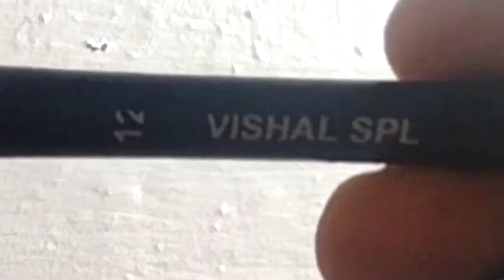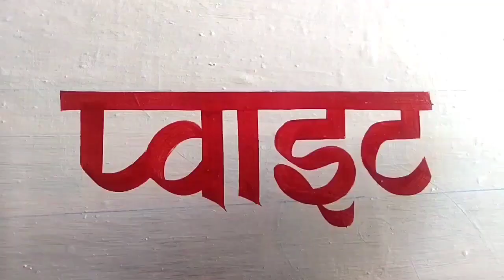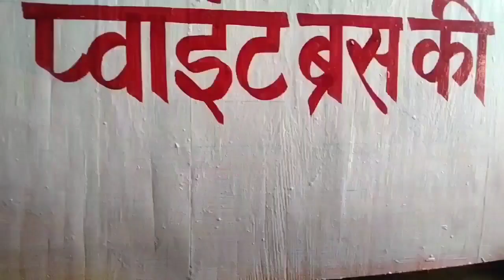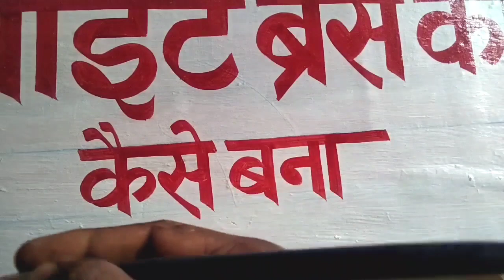ब्रश पर पॉइंट कैसे बनाएं/ छोटा & बड़ा लेटर लिखने के लिए! How to Make Brush Point - Way Of Writing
ब्रश की पॉइंट कैसे बनाएं ! एक ही ब्रश से छोटा/बड़ा लेटर लिखें! Way Of Writing
online writing painting special brush:-
Hi friends.
जब राइटिंग करते हैं तो ब्रश में पॉइंट कैसे बनाते हैं। इस वीडियो में यही जानकारी दिया गया है। तो दोस्तों आप इस वीडियो को पूरा देखें और देख करके लिखना सीखे। इस वीडियो को देखने के बाद आपको ब्रश की पॉइंट बनाना आ जाएगा। अगर आप नए हैं पेंटिंग में इंटरेस्ट रखते हैं लिखना आप भी चाहते हैं तो आपके लिए यह वीडियो है। लांग हेयर ब्रश चलाने की पूर्ण जानकारी है इस वीडियो में।
Dosto My Name -RAMBALI ...
dosto Aap is video ko dekh rahe hai to Aap se request hai ki Aap is channel ko support Kare.
please please .